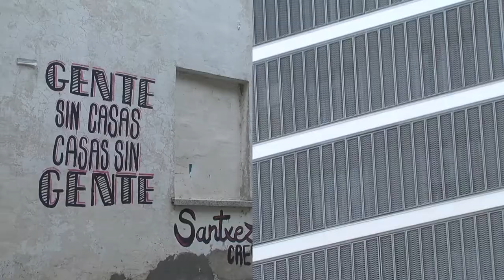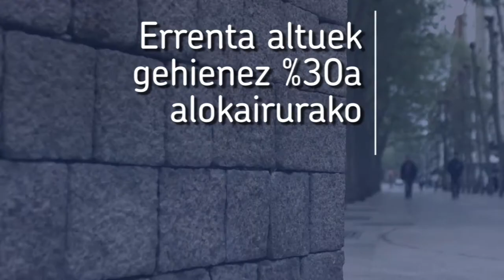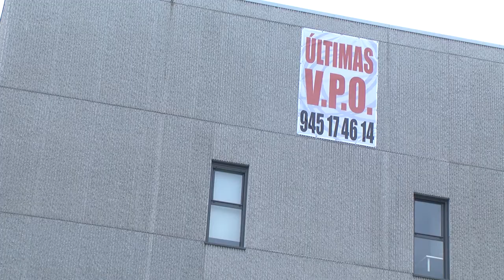[BIDEO OSOA] Zer da etxebizitza legea?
[VIDEO COMPLETO] ¿Qué es la Ley de Vivienda?